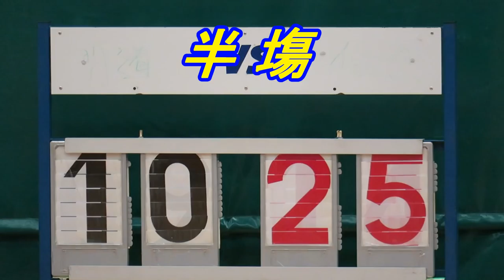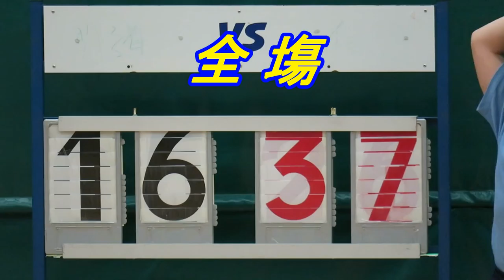海官vs潮州(2016.2.2.荃灣小學男子籃球決賽)精華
2016.2.2.荃灣西約體育館 16:00 海壩街官立小學(紅) 16 : 37 荃灣潮州公學(黃)